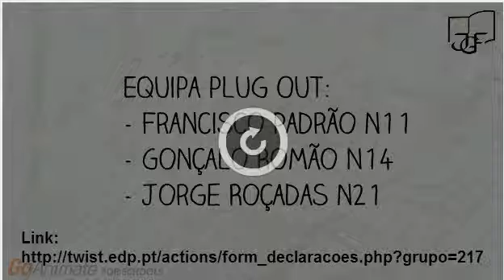"Marca a diferença" da Equipa "Plug Out"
Registo prático dos compromissos definidos na dimensão “A minha Casa” da Declaração de Compromisso com o Futuro.